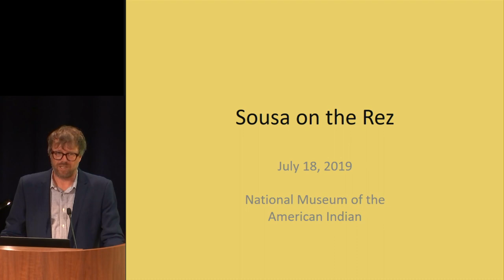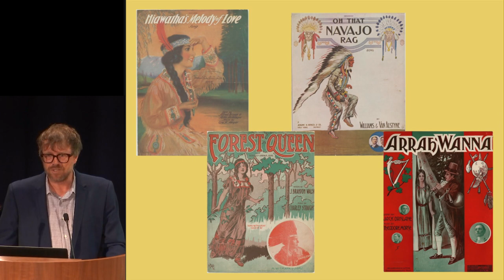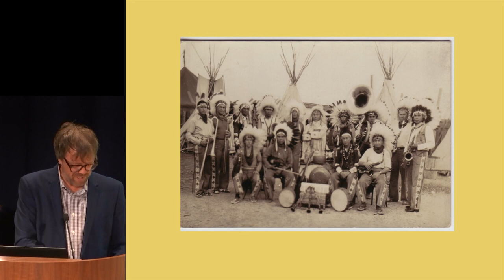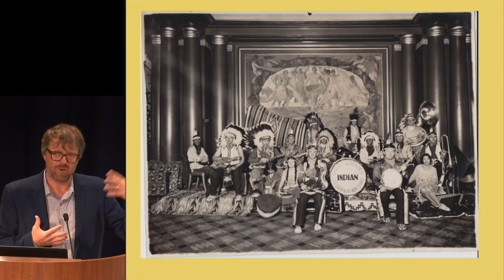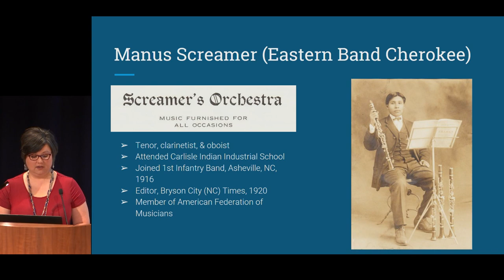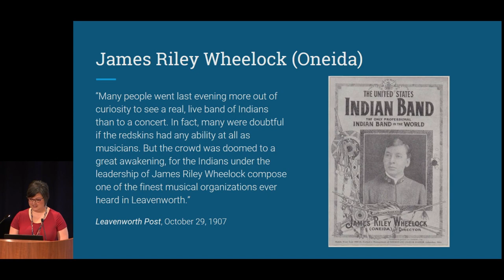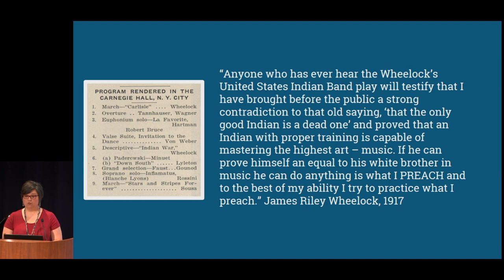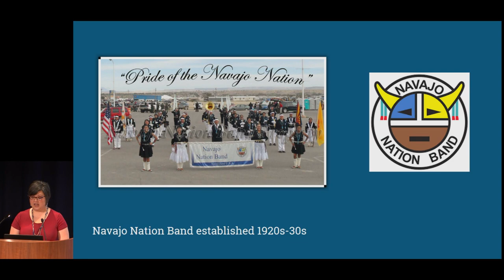Sousa on the Rez: Native American Brass Bands and Beyond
Native American jazz, classical, and popular musicians have experienced artistic and commercial success since well before the turn of the 20th century. Many were first exposed to this music at boarding schools, where the regimented discipline of marching bands was a key component of the program of forced assimilation. Nevertheless, many Native Americans discovered a love of, and talent for, these genres of music and made them their own.

Erin Fehr (Yup'ik), archivist at the Sequoyah National Research Center at the University of Arkansas (Little Rock), and John Troutman, curator of American Music at the Smithsonian’s National Museum of American History, will discuss the social, historical, and artistic experiences of Native American musicians from the early 1900s to today. Michael Pahn, head of Archives and Collections Digitization at the National Museum of the American Indian and Vice Chair of the Smithsonian Music Executive Committee, moderates the program.

This program is funded as part of the Smithsonian Year of Music. It was webcast and recorded in the Rasmuson Theater of the National Museum of the American Indian on July 18, 2019.